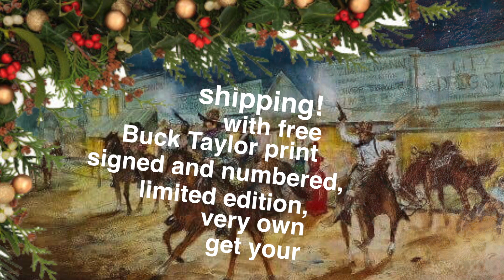"Raise a Ruckus" Buck Taylor Print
This "Raise a Ruckus" print is commissioned for Boot Hill Museum and only 200 prints were made! All proceeds go toward the capital campaign for the construction of the museum's new exhibits building.